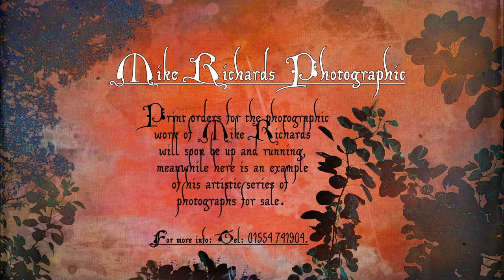Mike Richards Photographic ~ Print Orders. Autumn/Winter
Print Orders. Autumn/Winter